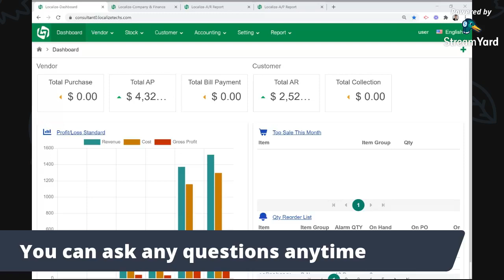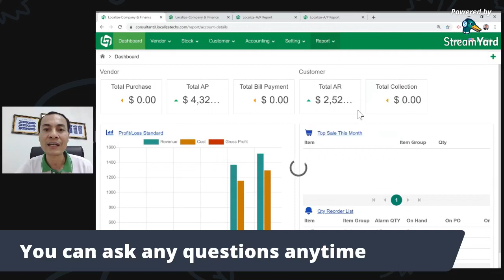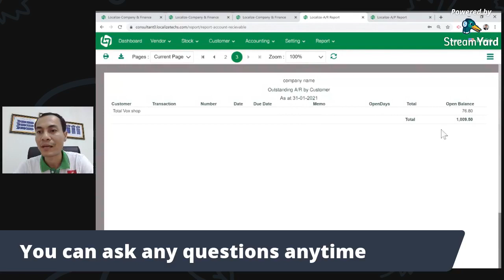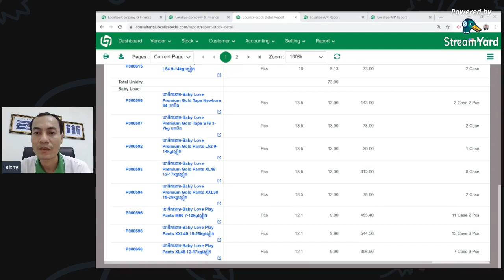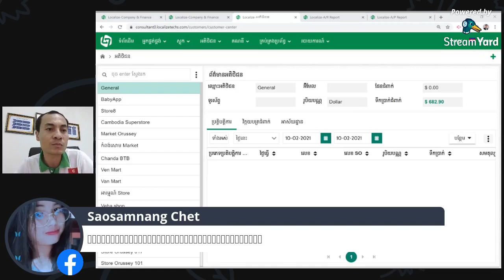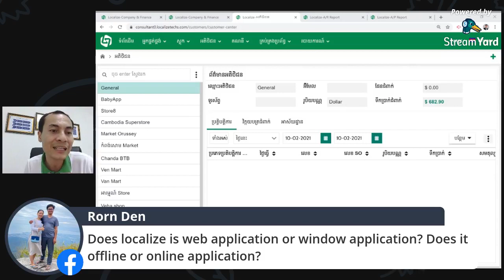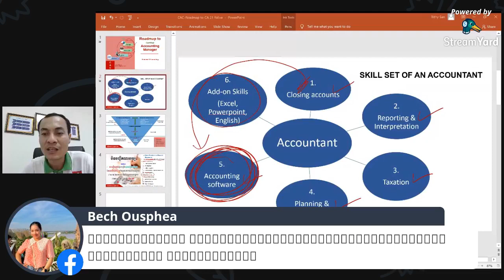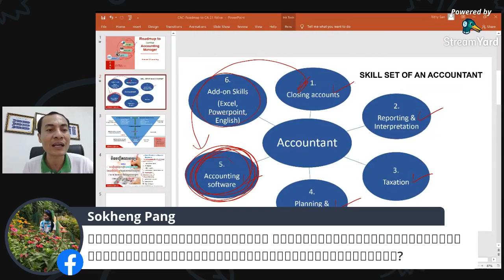CAC FB LIVE WEEK #5 - The pathway to accounting Manager very shortly | FULL EP. #030221